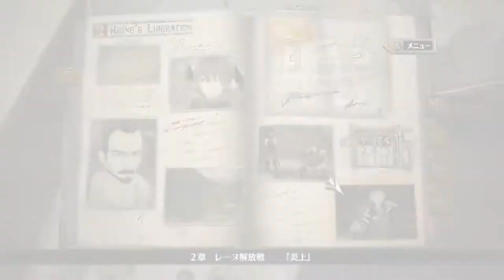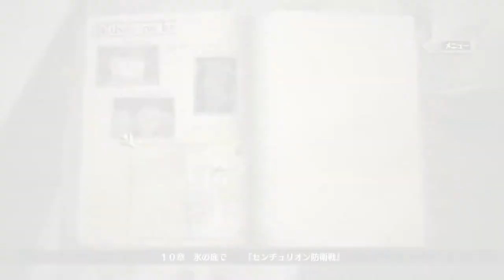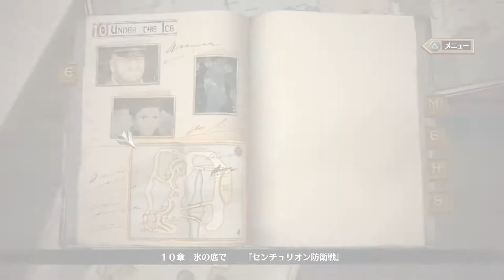Valkyria Chronicles 4 Gameplay Trailer From Sega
Platform : PS4 ONE Switch